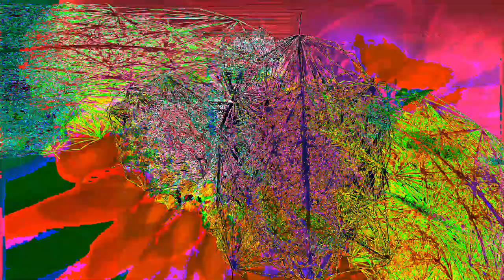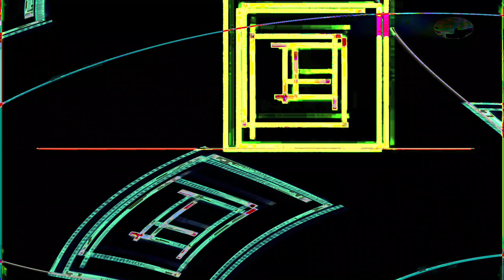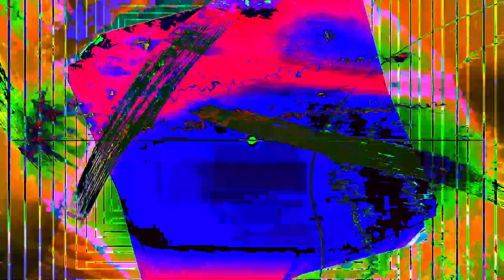Movie 24 07 06 03h39m30s